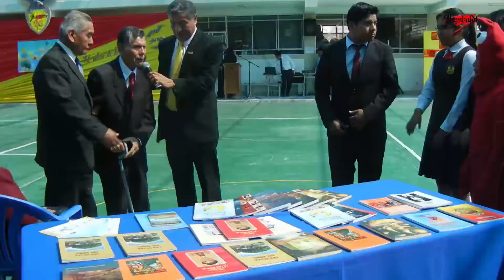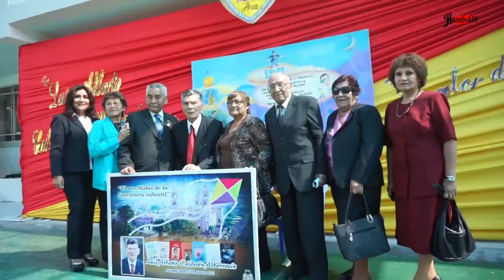HOMENAJE A LUIS ALBERTO CALDERÓN ALBARRACÍN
LUIS ALBERTO CALDERÓN ALBARRACÍN
Hablar del día de las letras españolas es indudablemente referirnos a Cervantes o Vargas Llosa, pero al referirnos a las letras de nuestra tierra tacneña, salta una constelación escritores que bañan de pléyades nuestro cielo tacneño, nombres como Federico Barreto, Juan Gonzalo Rose, Guido Fernández de Córdova, Livio Gómez, Segundo Cancino, Luis Chambilla Herrera y Luis Alberto Calderón Albarracín, a quien hoy homenajeamos en reconocimiento, por su ardua labor poética.
Luis Alberto Calderón Albarracín nacería en el valle de Sama en 1944, profesor de primaria que ilustró a muchos niños en su paso por las aulas, ha sido también dirigente sindical y por ello sufrió siempre represalias de las dictaduras que existieron en nuestro país. Asimismo, ha publicado múltiples libros en donde prima siempre según Luis Chambilla “la crítica social y su temática infantil”, además su poesía ha formado parte de importantes antologías a nivel nacional e internacional, y ha recibido los elogios de diversos críticos literarios entre los que destacan César Toro Montalvo.
El estilo de Luis Alberto Calderón Albarracín se ha ceñido siempre , como se mencionó anteriormente, entre la crítica social e infantil; por ello , el carácter de corte social sería notorio en su primer poemario titulado “Huellas y contrastes”, publicado en 1974, donde se aprecia en la portada del libro una mano con una paloma de la paz y un fusil, donde queda plasmado ya la crítica que este distinguido poeta haría a la violencia que dominaba nuestro planeta en aquellos tiempos y a la paz anhelada por muchos, pero que era silenciada por las clases dominantes, dejándolos en un silencio ensordecedor. Posteriormente sería publicado también en 1977 el poemario “Con el puño de la palabra ”, caracterizada también por su temática social.
En ese mismo año en 1977 publicaría “Jardín de los crepúsculos”, en donde de la protesta y crítica social pasaría al mundo de los niños llenos de ternura e imaginación, aquí se idealizan al sol, la luna y está lleno de un lenguaje sencillo. Sin embargo, no por ello deja totalmente la crítica en algunos de sus poemas, como en los versos “¿por qué entonces sin zapatos va el niño Daniel?”, donde desde la voz poética el otro niño de manera inocente no entiende por qué está descalzo si hay muchas tiendas de zapaterías, llamándonos a la reflexión. Esta poesía infantil persistirá desde los 80, 90 y la primera década del año 2000 con poemarios como “Caminitos de paz”, “Poemas para niños y gorriones”, entre otros.
Por todo lo mencionado es indudable el carácter noble de este ilustre poeta, pues entiende al igual que el poeta José María Eguren que las ideas poéticas no solo deben plasmar los universos infinitos, sino también la libertad. Por ello Luis Alberto Calderón Albarracín a través de su poesía infantil, ha buscado que los niños, amen y respeten la paz, para que no se les sea arrancado ese mundo lleno de fantasía y amor a pesar que en momentos en el mundo prime la violencia, pues entiende que si queremos un mundo sin guerras y conflictos es necesario a enseñar a los niños a no ser soldados sino amar la naturaleza, las aves, el mar , el viento y sobretodo amar a aquella persona que está a nuestro lado de manera desinteresada.
Su poesía social, nos invita a todos a no quedarnos en el marasmo de la insensibilidad, para alzar la voz contra un mundo cada vez más violento que se empodera de los hombres y les roba los sueños a los jóvenes y les quita la inocencia a muchos niños.
Hoy es momento de entender , como lo desea a través de su poesía Luis Alberto Calderón Albarracín , que sí se puede crear un mundo lleno de paz en donde los niños jueguen entre gorriones, y los jóvenes caminen hacia la paz y el respeto a los demás.
Gracias insigne poeta por mostrarnos con tu poesía que el silencio de la opresión no debe ganar y que el viento no debe llevar sonidos de dolor y lágrimas, sino de carcajadas de niños felices y el canto de jóvenes libres, para que todos juntos pintemos un mundo de ensueño donde reine la paz y la igualdad.
Gracias
(Prof. José Luis Mamani)